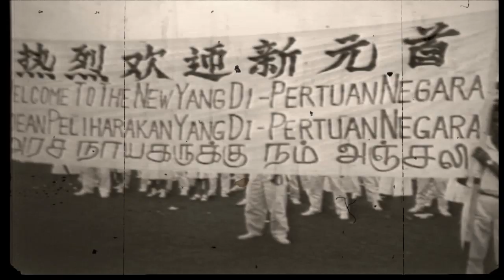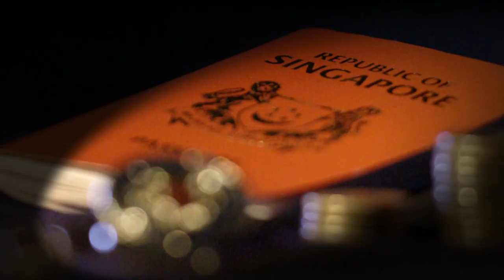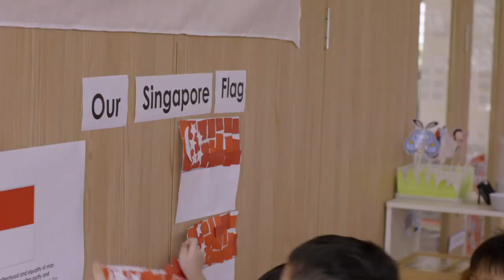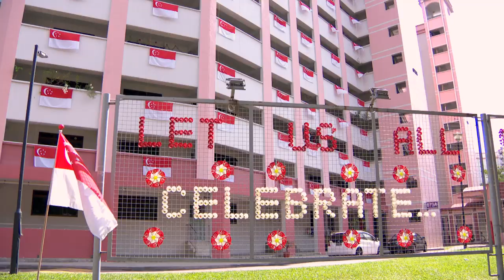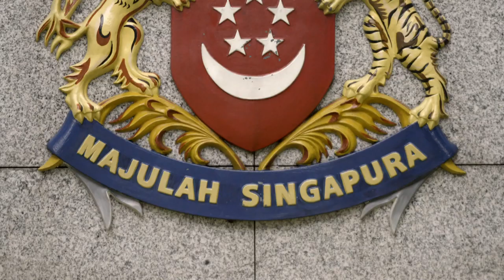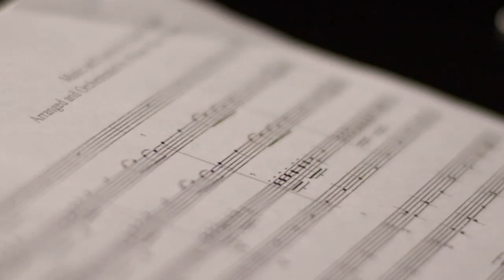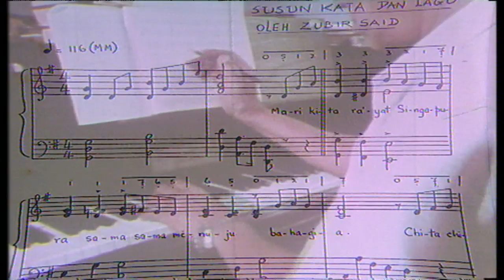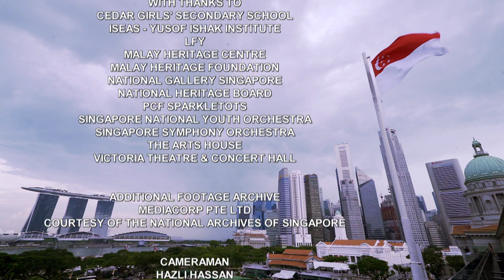The story of Singapore's state symbols | Majulah: Symbols For Singapore | Full Episode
On 3rd December 1959, Singapore unveiled its new state symbols the flag, crest and its first native head of state. These symbols embodies the nation’s highest ideals. But behind them remain stories unknown to many Singaporeans. We find out the inspirations and their relevance to Singaporeans 60 years on.